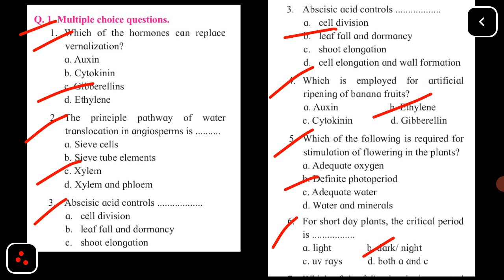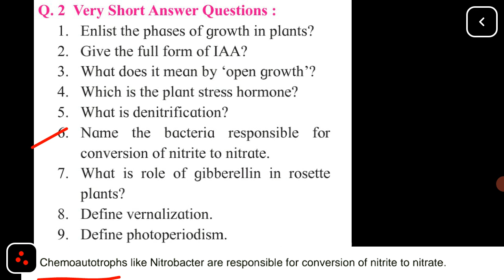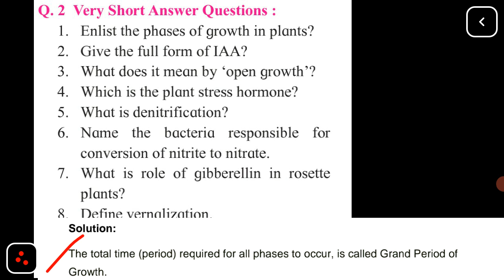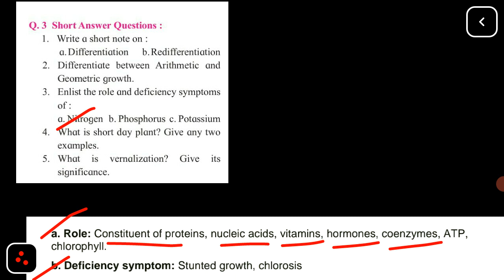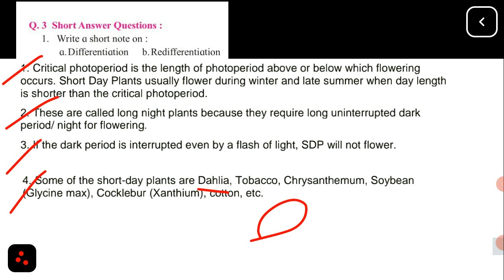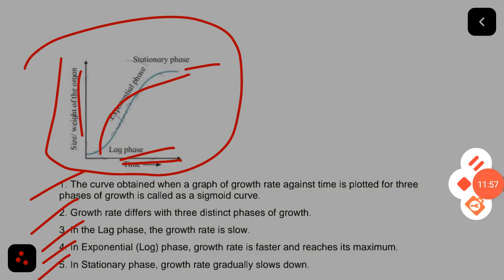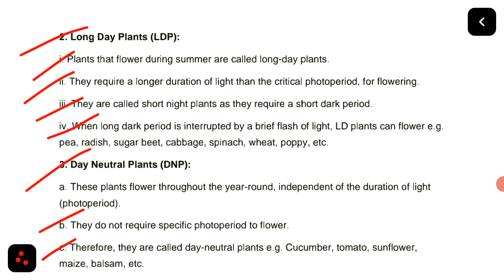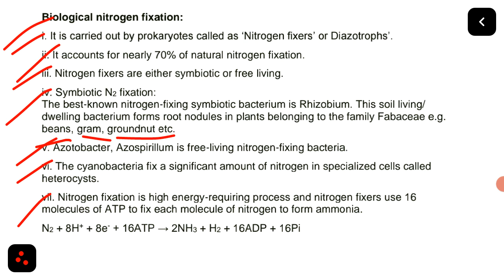plant growth and mineral nutrition Exercise | class 12 | Biology |latest edition | Maharashtra Board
12th biology Exercise

12th hindi